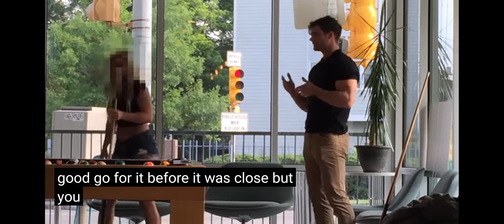connor Murphy had plenty of haters cuz he's great..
if a person can't have what you have... please I request learn from us ,but what they actually do is steal or destroy it from us..that's why I avoid the a*zholes ! friends avoid a**holes